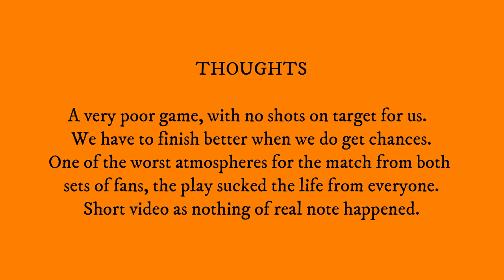Dundee V Dundee United - DERBY BORE DRAW - 01 February 2022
The re-scheduled match.  With some 0-0 draws you can say it was a good match, you can not say that about this one.  A few snippets, but nothing worth viewing.